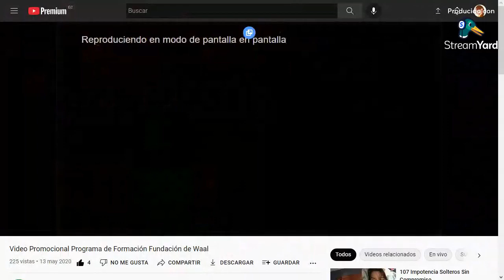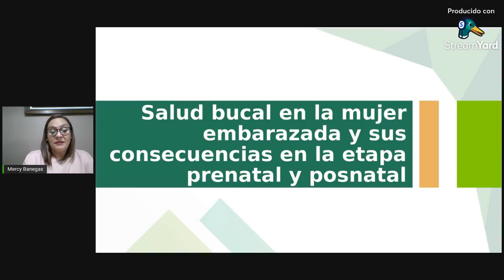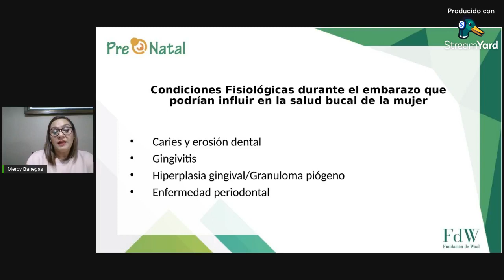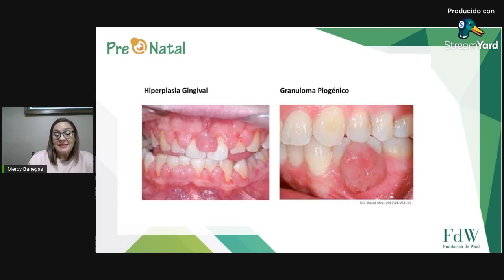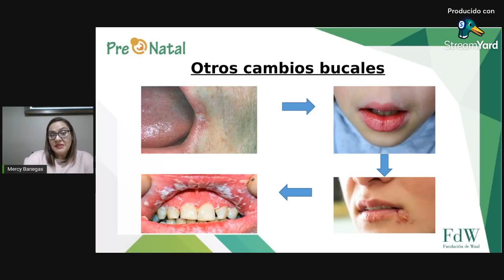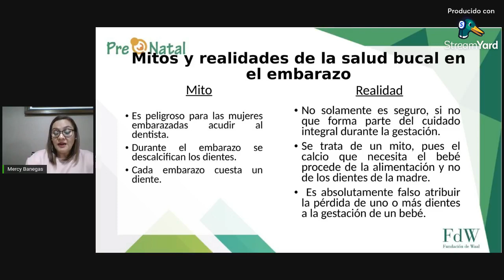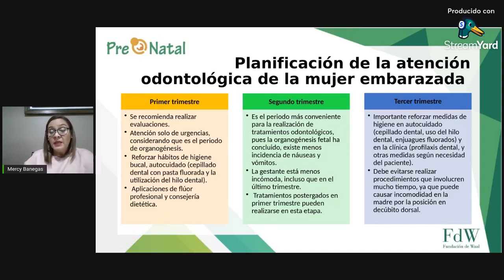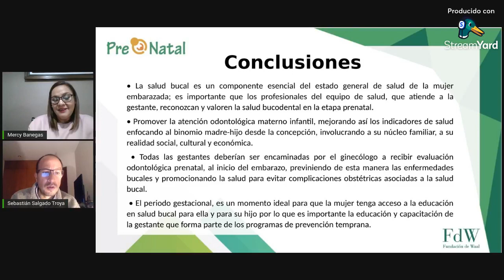Salud bucal en la mujer embarazada y sus consecuencias en la etapa prenatal y posnatal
En este Facebook Live se abordan los puntos clave sobre salud bucal en la mujer embarazada y sus consecuencias en la etapa prenatal y posnatal, junto a la Dra. Mercy Xiomara Banegas Diaz.
Sobre la ponente:
Cirujano Dentista, Máster en Salud y Nutrición, cuenta con el Diplomado en prevención prenatal de enfermedades y deficiencias en la etapa prenatal y posnatal -FdW-, un Diplomado en detección de estrés postraumático y Diplomado en Educación Superior.